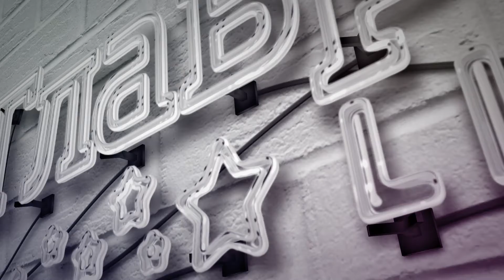В каких случаях тест на коронавирус - это лишняя трата времени и денег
Врач-инфекционист и медицинский эксперт ЮНИСЕФ в Украине Екатерина Булавинова рассказала, в каких случаях тесты на коронавирус не только не нужны, но и опасны